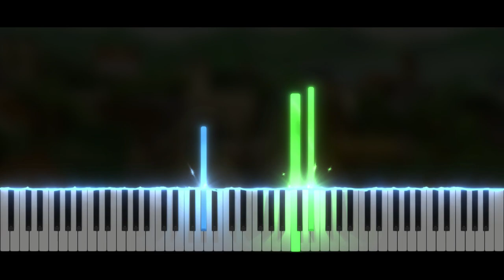Drop Stone - Professor Layton and the Diabolical Box | Piano Tutorial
Take care ❤️

Softwares used :
- 🎵 FL Studio
- 🎹 SeeMusic Visualizer
- ❤️ Cinema4D
- 🎬 After Effect
- 🖼️ Photoshop

Time code :
00:00 Intro
00:06 Musique